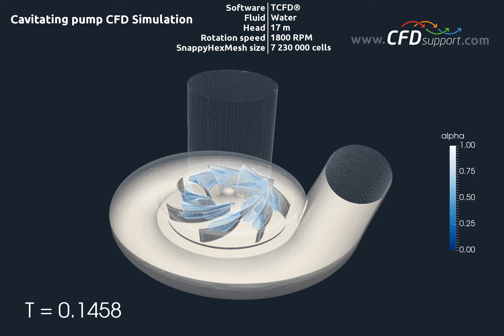Cavitating Pump CFD Simulation by TCFD Steady Camera